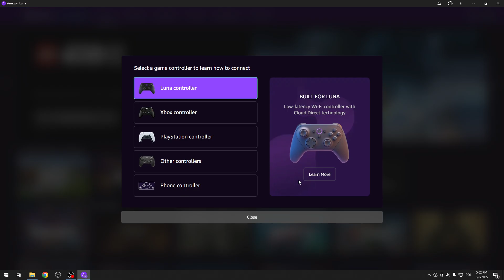AMAZON Luna – How to Connect Luna Controller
If you want to connect your Amazon Luna Controller to the Amazon Luna service, this video will show you the step-by-step process. Learn how to pair your Luna Controller using the official Luna app, scan the QR code, and follow the on-screen instructions for a smooth setup. We also cover how to connect the Luna Controller via Bluetooth by entering pairing mode and using your device’s settings. Whether you’re using the Amazon Luna website, app, or Bluetooth, you’ll find all the details you need to get your controller ready for gaming. Make sure your controller is fully charged before starting.

How to connect Amazon Luna Controller to Amazon Luna?
How to pair Luna Controller with Amazon Luna using Bluetooth?
Where to find the Luna Controller app for Amazon Luna setup?

0:00 Introduction and requirements
0:10 Start pairing on Amazon Luna website or app
0:20 Scan QR code and install Luna Controller app
0:30 Follow app instructions to set up controller
0:35 Alternative Bluetooth pairing method
0:45 Enter pairing mode on Luna Controller
0:50 Pair Luna Controller in device settings